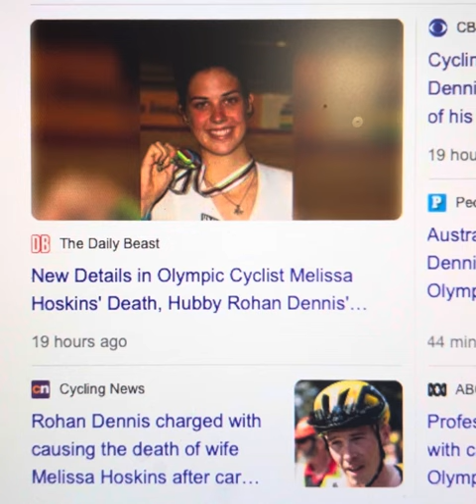Melissa Hoskins, wife of Rohan Dennis. Olympic cyclist. Dead at age 32.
Namaste @nakeddeparture1

Or